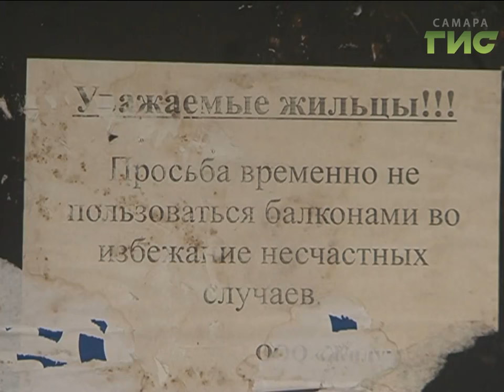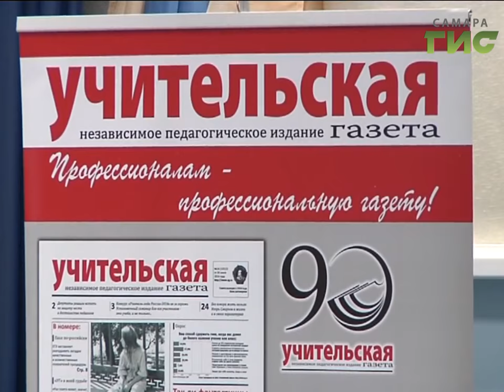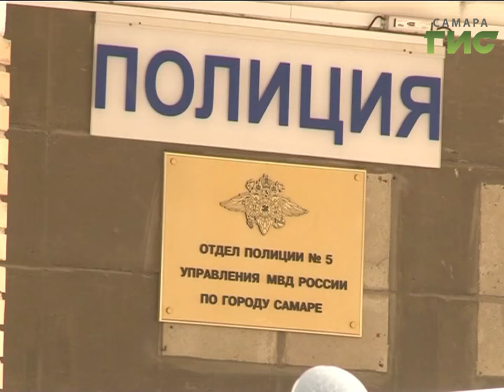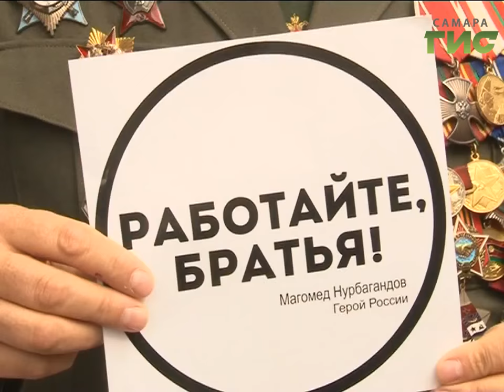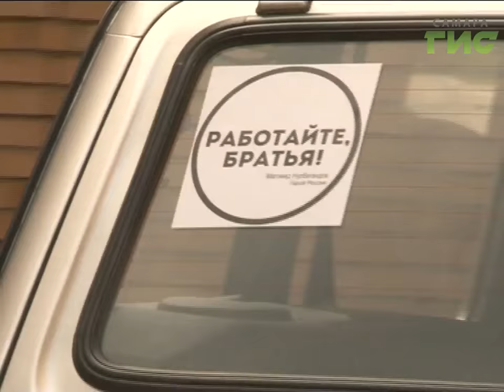«События» от 03.10.2016 (день)